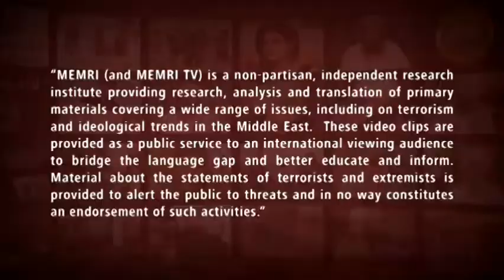Liberaler kuwaitischer Aktivist im Interview